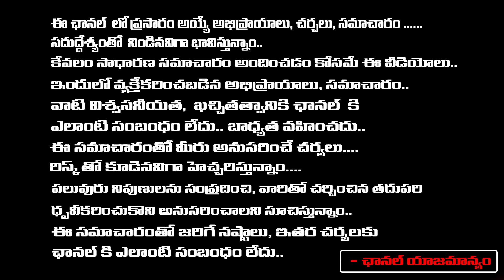Story Of Director Raghavendra Rao | Raghavendra Rao Birthday | Red Tv